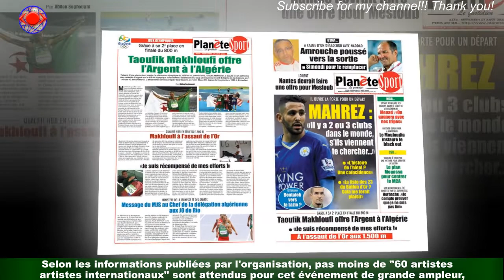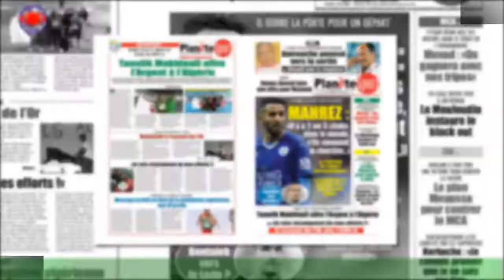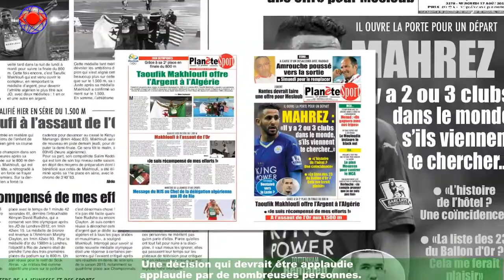Coupe du monde 2022 : cette star qui a refusé de lors de la cérémonie d’ouverture malgré la somme f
Coupe du monde 2022 : cette star qui a refusé de  lors de la cérémonie d’ouverture malgré la somme faramineuse proposée
Cette 22ᵉ édition de la Coupe du monde de football, organisée au Qatar, est très attendue.. . au tournant. Pointée vivement du doigt, pour des raisons à la fois écologiques et humaines,le pays organisateur essaye d'apporter une image positive à cette compétition,